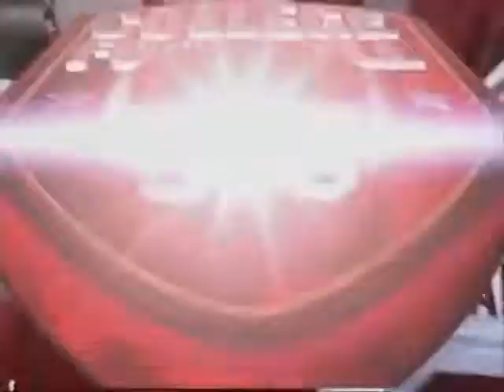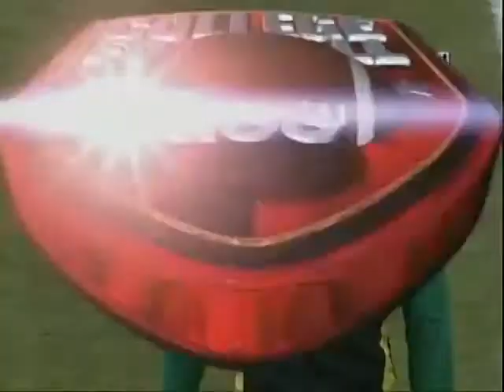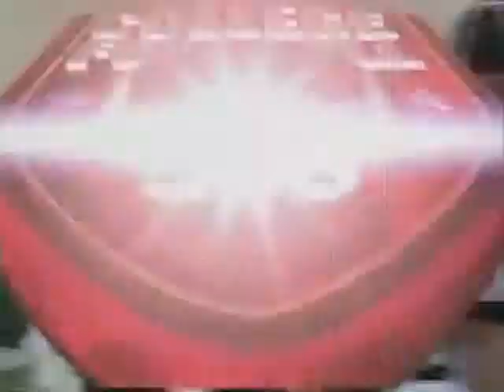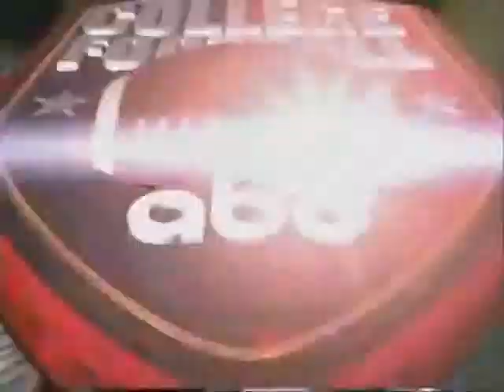2001 Stanford @ #2 Oregon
A 6-0 Oregon squad led by quarterback Joey Harrington welcomed the Cardinal into Autzen Stadium.